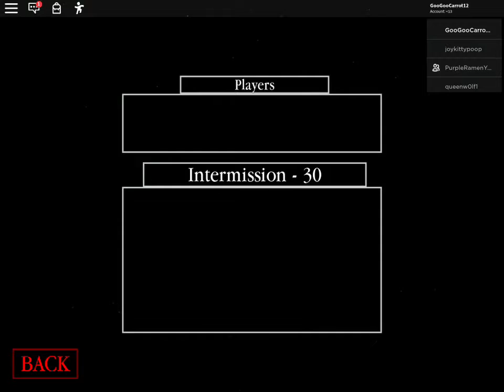Playing Roblox piggy with my friend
BRING ON THE WRATH PEPPA